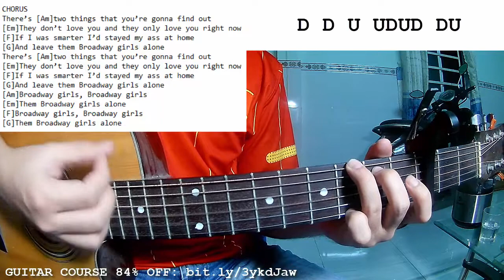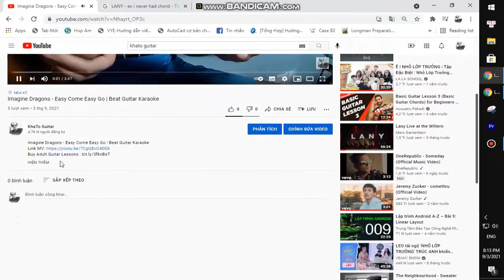Lil Durk Morgan Wallen - Broadway Girls | Guitar Tutorial